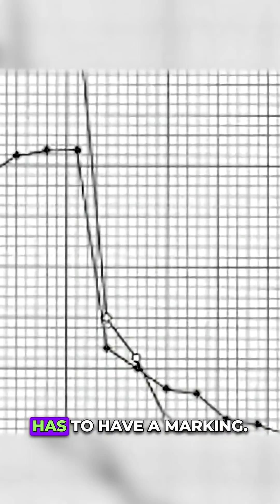Bio Practical Graph Format (GASMED)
👉 P.S. Need Personalised Guidance To Ace O Level Pure Bio in Singapore? Trial Lesson/Signup

Over 90% of our videos are inspired from YOUR questions & comments! If you have qns/video ideas, please tell us below, and it might just become our next one.